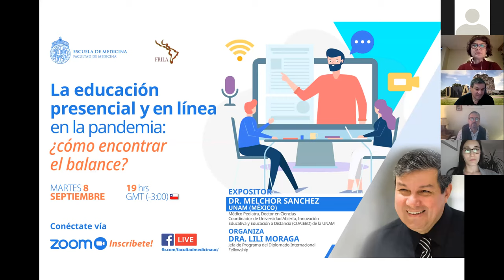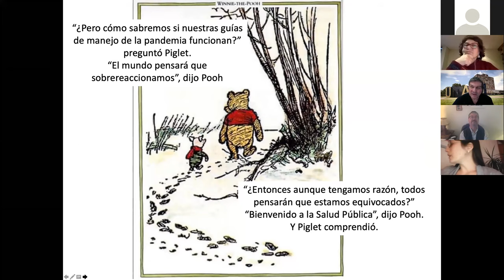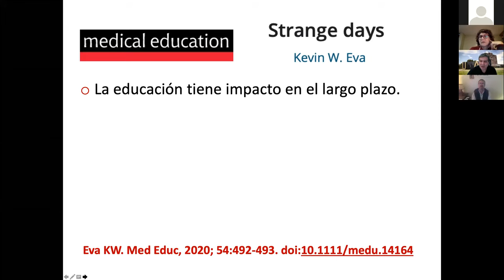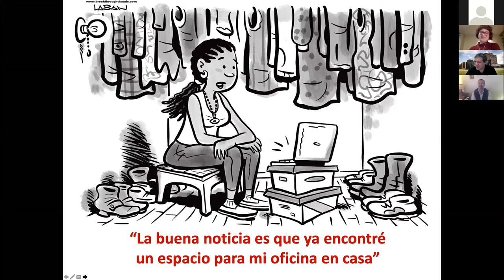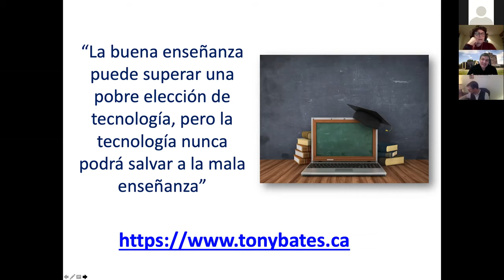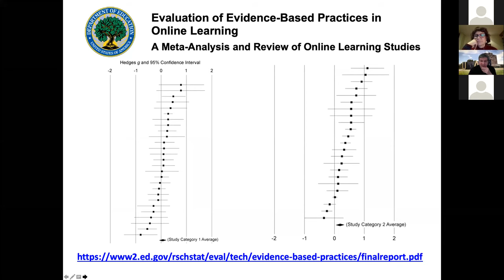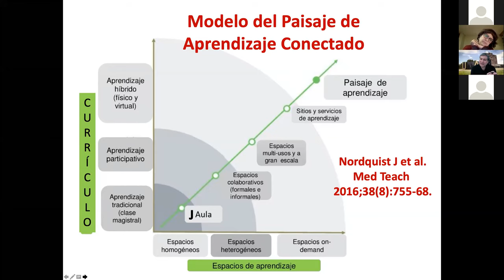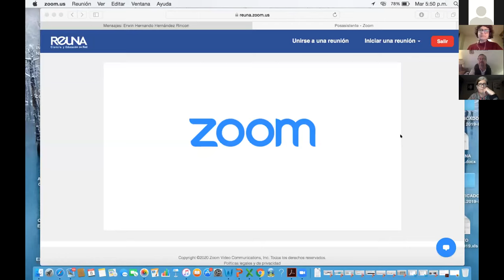Webinar Diplomado Internacional Fellowship UC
El doctor Melchor Sánchez presentará sobre "La educación presencial y en línea en la pandemia: ¿cómo encontrar el balance?".